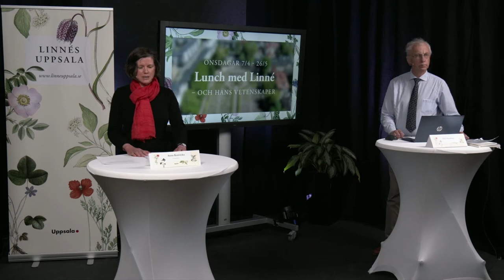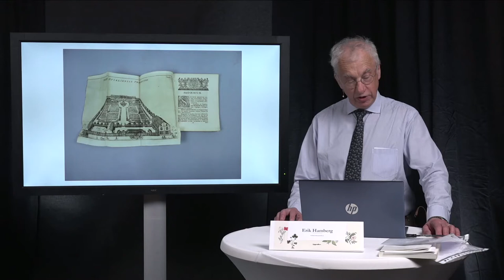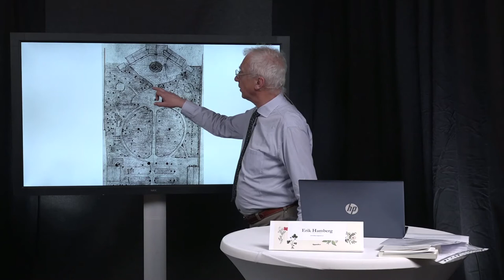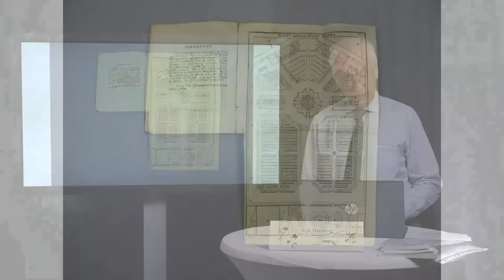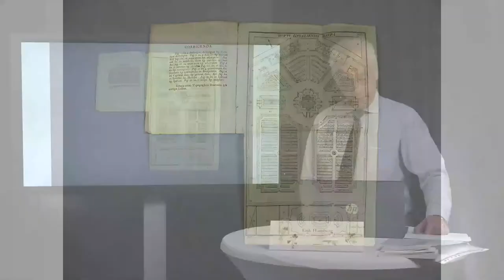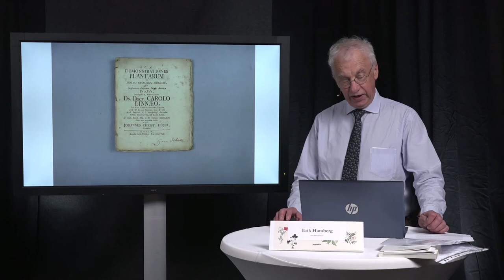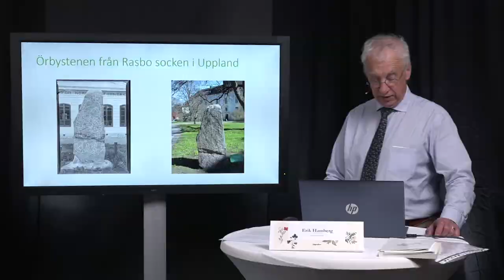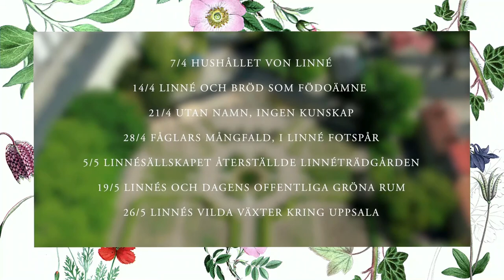POPULÄRVETENSKAPLIGT FÖREDRAG MED LÄRDOMSHISTORIKER ERIK HAMBERG - LUNCH MED LINNE 5 MAJ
Populärvetenskapligt föredrag med lärdomshistoriker Erik Hamberg. Han berättar om hur Linnéträdgården, som under 1800-talet blivit omvandlad till en vanlig park, under åren 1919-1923 restaurerades av det då nybildade Svenska Linnésällskapet. Med omfattande insatser återfick trädgården det utseende som den hade på Linnés tid. Numera hör Linnéträdgården till Uppsalas mest populära besöksmål.
Erik Hamberg är också verksam som sekreterare i Svenska Linnésällskapet. Värd för föredraget är Linnésällskapet i samarbete med Uppsala linneanska trädgårdar. Arrangör: Linnés Uppsala.